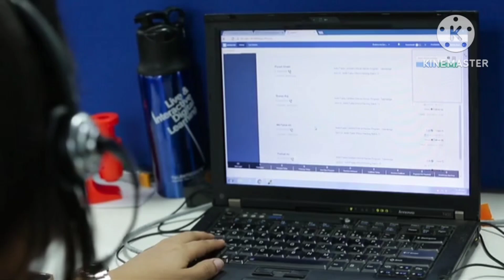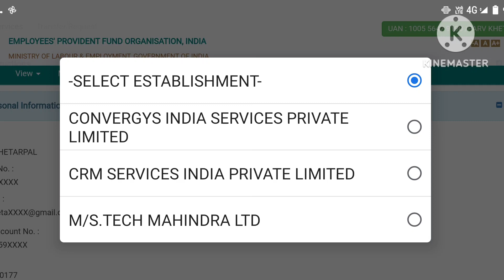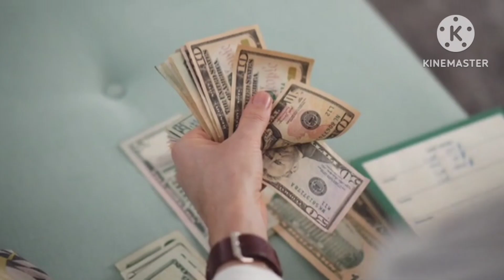EPF New Error 👺 Not Available | ट्रांसफर किया पैसे कहां गए | जानिए Solutions इस वीडियो में ..!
Hello frnd kaise ho aap sab log frnd aaj ki es video me main apko pf ke ek naye error ke bare me batunga jo apply krne baad show kr rha h not applicable..!

Video viral tags :- 👇👇

epfo new error 2023,
pf new error,
pf site new error mobile not avaialble,
pf and pension withdrawal online,
pf claim umang app,
pf grievance under process,
pf ka paisa kitne din me aata hai,
pf ka pura paisa kitne din mein aata hai,
pf ka total balance kaise check kare,
pf me digital signature kaise upload kare,
pf new update 2023,
pf nikalne ka tarika,
pf no kaise pata kare,
pf passbook show nahi ho raha hai,
pf pension ka paisa kaise nikale,
epfigms new error mobile not available 2023,
new error mobile not available grievance portal,
epf passbook not available error,
pf error,
epf new error,
pf new error 2023,
epf new error 2023,
pf website new error 2023,
why mobile not available getting error in epfoigms,
epf passbook not available,
pf bank kyc new error,
epfo new error asa response not available,
pf withdrawal new error,
epf error,
pf passbook error,
pf error,
pf website not working today,
epfo error,
pf portal new error 2023,
pf site not working today,
pf claim new error,
epf passbook error,
pf error code,
epf ka paisa ek account se dusre account me transfer,
epfo name mismatch problem,
epfo password expired problem,
form 13 pf transfer procedure,
galti se dusre account me paise transfer ho jaye,
how to merge pf accounts online,
how to withdraw employer share in pf online,
how to withdraw pension contribution from pf,
how to withdraw pf amount online,
illness pf withdrawal limit,
pf advance,
epfo kyc update online
pf passbook new error,
epfo website not working today,
pf claim new error 2023,
error codes,
pf passbook new error 2023,
pf error problem,
service unavailable 503 error,
today good news of epf portal,
pf new error,
error while online pf claim,
temporary error in online pf withdrawal,
online pf claim,
pf withdrawal online claim form error,
epf transfer error,
pf transfer error,
pf transfer error not available
pf withdrawal error,
epf online claim error,
not available pf transfer,
not available pf,
not available pf transfer tamil,
pf online claim problem,
pf transfer error details of previous,
account are different than present account,
pf transfer error,
pf transfer failed due to father name mismatch,
pf transfer failed to send otp,
pf transfer me error problem,
pf transfer failed,
epf transfer error,
how to claim pf,
how to fill form 19 for pf withdrawal,
pf employer share withdrawal,
pf ka sara paisa kaise nikale,
vyom app se paise kaise transfer kare,
cancelled cheque for pf withdrawal,
epf balance check online,
epf employer share withdrawal,
epf father name change online,
pf error,
facing problem in online pf withdrawal,
pf error not applicable,
not applicable pf new error,
pf transfer claim status not available,
pf with pension withdrawal process online,
pf withdrawal under process problem,
pf withdrawal under process time,
present employer has not made payment in,
epfo new error,
pf withdrawal online,
pf withdrawal process online error,
pf bank kyc update online 2023 new error problem.